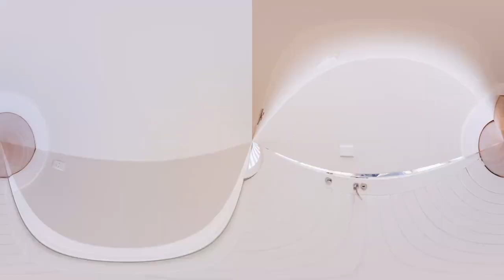«ՆՈՎԱՏՈՒՆ»/"НОВАТУН"/"NOVATUN"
Բազմաբնակարան շենքերի կառուցապատում/Застройка многоквартирных домов/Construction of apartment buildings
Застройка недвижимости/Продажа жилых зданий-новостроек/Անշարժ գույքի կառուցապատում/Բնակարանների վաճառք՝ կառուցապատողի կողմից/Նորակառույց բնակելի շենքերի վաճառք/Նորակառույց շենքերի վաճառք/Նորակառույց շենքերի վաճառք՝ կառուցապատողի կողմից/Նորակառույց շենքերում բնակարանների վաճառք/Продажа зданий-новостроек/Продажа зданий-новостроек от застройщика/Продажа квартир в зданиях-новостройках/Продажа квартир от застройщика/Real Estate Development/Sale of Apartments from Developer/Sale of Apartments in Newly-Built Buildings/Sale of Newly-Built Buildings/Sale of Newly-Built Buildings from Developer/Sale of Newly-Built Residential Buildings

Spyur.am/novatun